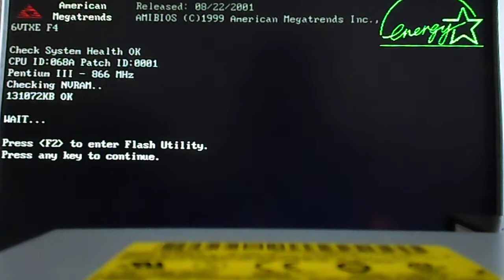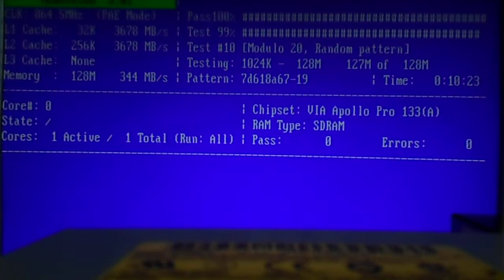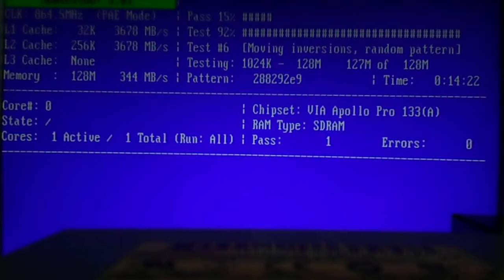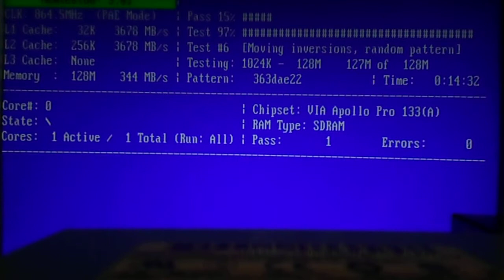Тест оперативной памяти Samsung PC133U-333-542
Модуль памяти DIMM SDRAM  Samsung PC133U-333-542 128 Мб CL-3